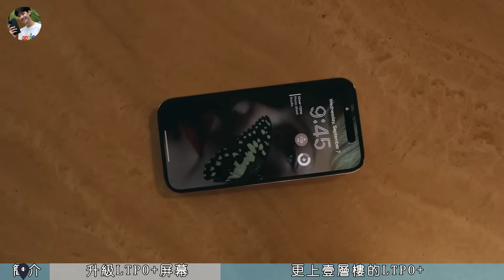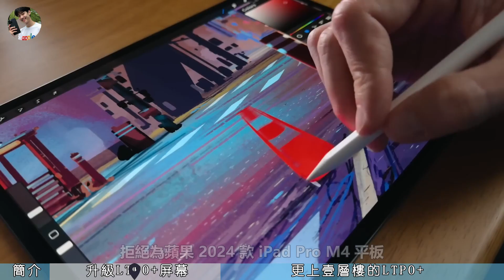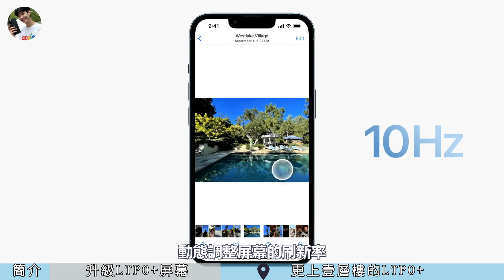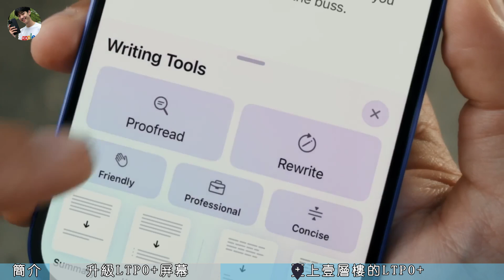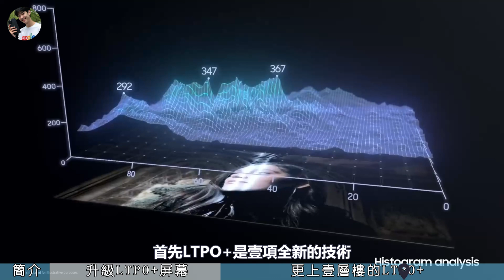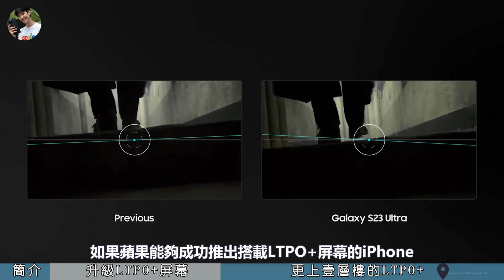显示效果绝了！iPhone 18 Pro或将升级LTPO+OLED屏幕，苹果下一个“杀手锏”来了？【JeffreyTech】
最近有传闻提到，再过一年即 2026 年，苹果计划引入一种名为 “LTPO+” 的新显示技术，可能会再次拉开 Pro 和标准版在屏幕技术上的差距，让消费者更愿意花更多钱购买 iPhone 18 Pro 或18 Pro Max……

0:00  简介
0:35  18pro升级LTPO+面板
2:31  更上一层楼的LTPO+屏幕